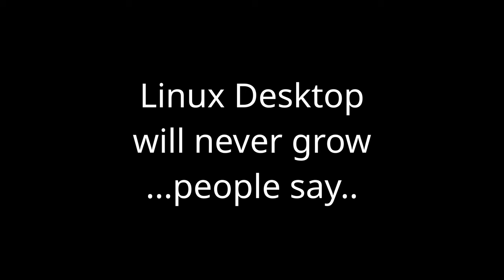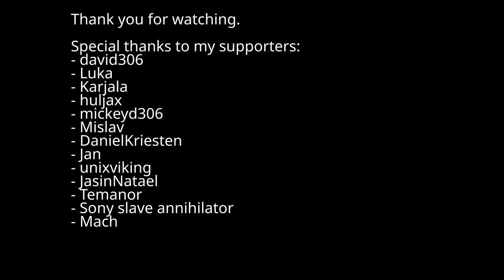Linux Desktop Will Never Grow!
People seem to be fixated on the claim or belief that Linux on the desktop will never grow beyond an imaginary 3%. But is this actually true, and does it even matter?